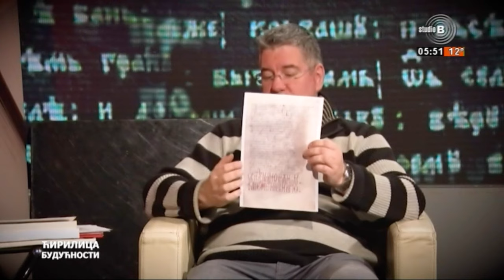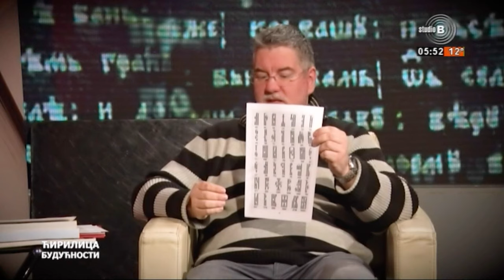Život sa ćirilicom gost Miloš Stanić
Emisija Život sa ćirilicom na kanalu Studio B, gost Miloš Stanić